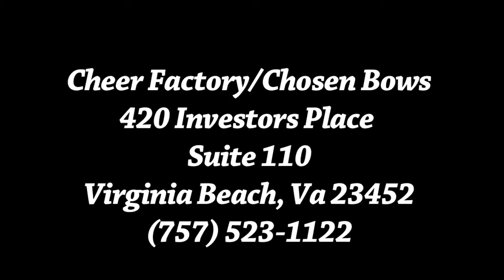Chosen Bows by Cheer factory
High quality bows, and cheerleader apparel